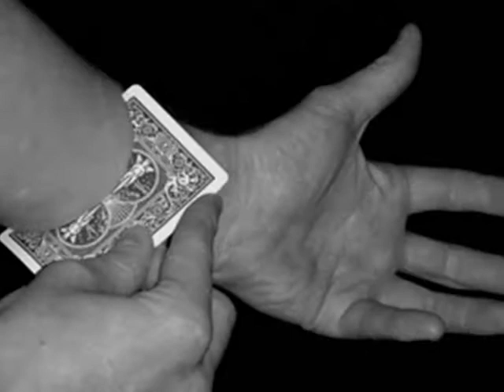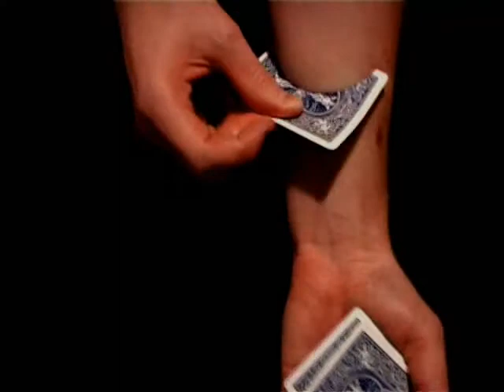Cutting Edge Richard James DVD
Visually slice a card DEEP into your arm!